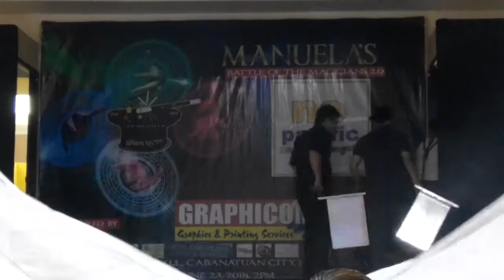Dashing Lemon MgC - MiniCube Illusion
Elemento Art Of Magic Manuela's Battle of the Magician 2018 (Guest Performer)

Elemento Art Of Magic Manuela's Battle of the Magician 2017 - 1st Season Champion (yours truly)

"Experience the difference, Expertise & truly Magical Treats & Enjoyment at your own Parties."

🎩CONTACT NOs
kindly look for Ms. Len thank you

🍋 @Shylla's Special Events Boutique
🍋 @Shyllas S E btq
🍋 @Dashing Lemon MgC